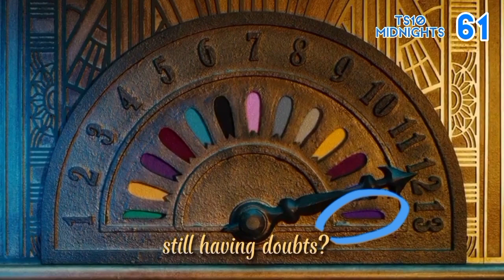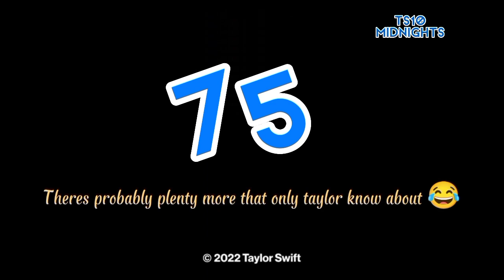All the Bejeweled Easter Eggs You Need To Know | Taylor Swift | TS10 Midnights